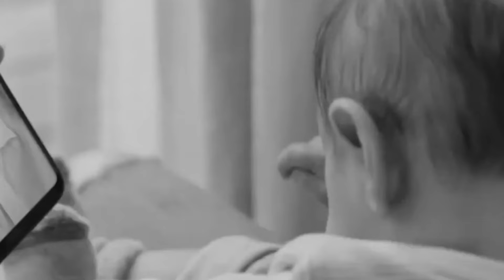Jorge Vercillo (O Amor) Gal Costa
Jorge Vercillo interpreta "O Amor", composição de Caetano Veloso e Ney Costa Santos, inspirada em poema de Vladimir Maiakóvski e eternizada na voz de uma das maiores cantoras desse planeta, Gal Costa